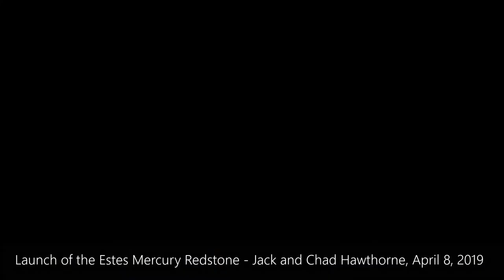Jack builds and launches the Mercury Redstone by Estes!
This super fun kit is for the intermediate rocket modeler.  You have some small parts to glue together including the fins and rescue tower.  But its not that difficult!  Perfect for me and my Dad!  This rocket was super fun to paint with lots of decals to put on too!

Video produced with:
iPhone XS Max
Freefly Systems Movi Cinema Robot
Filmora 9